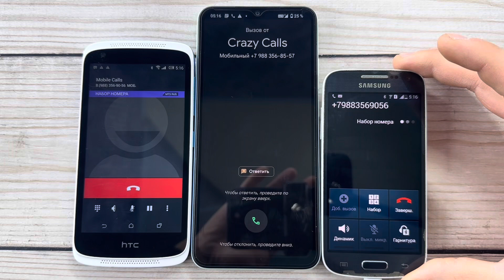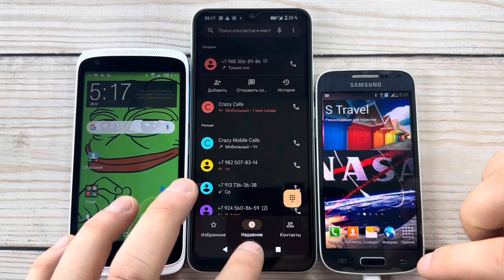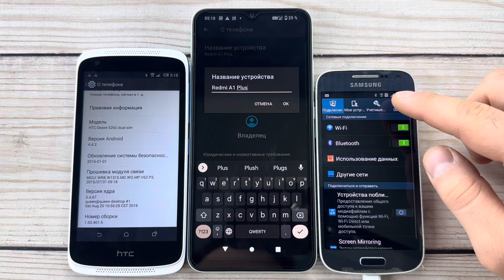HTC Desire 526G vs Redmi A1 Plus vs Samsung Galaxy S4 Mini/ Madness Outgoing, Incoming Calls